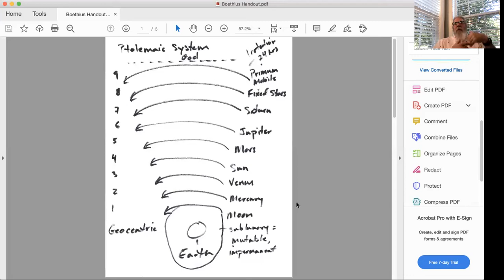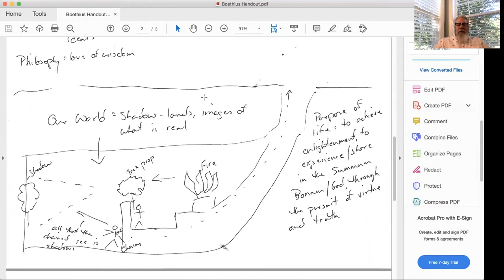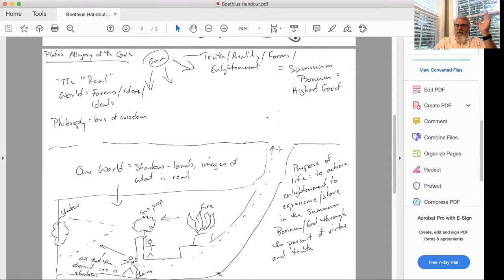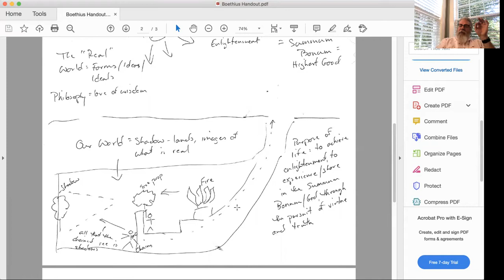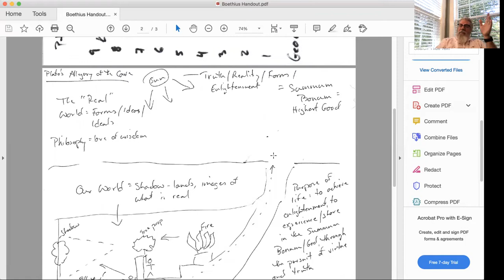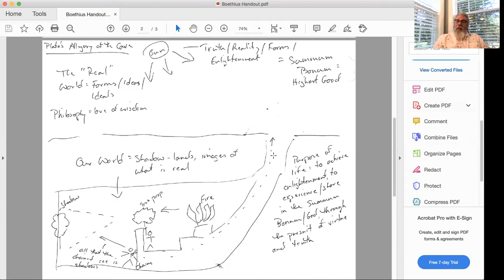ENGL 3400 F 20 Lecture 12 Consolation of Philosophy Bk 3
12th lecture, covering Boethius's The Consolation of Philosophy, Book 3.